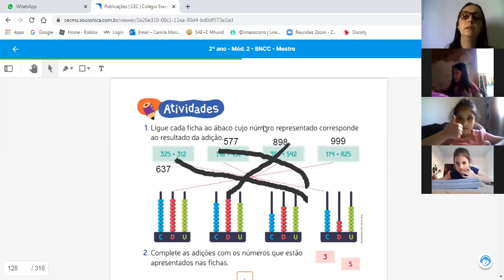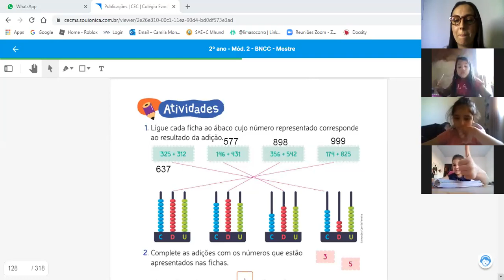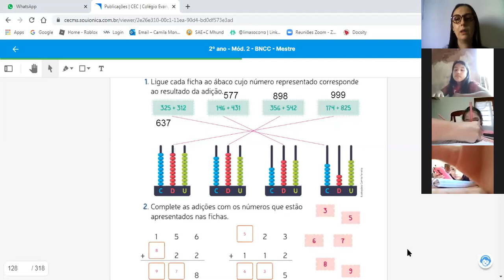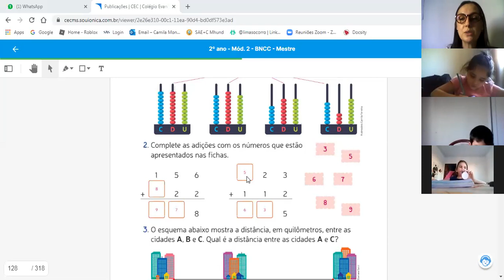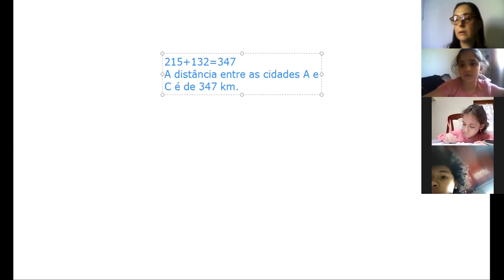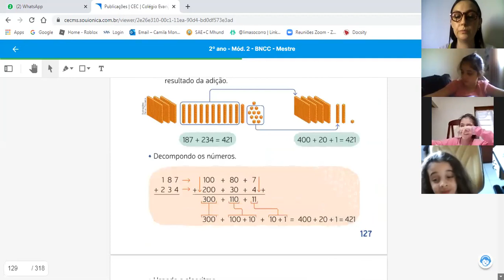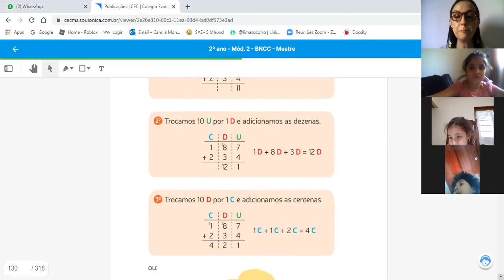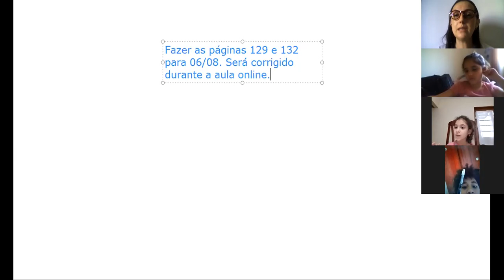2°B 05.08 MATEMÁTICA PARTE 2